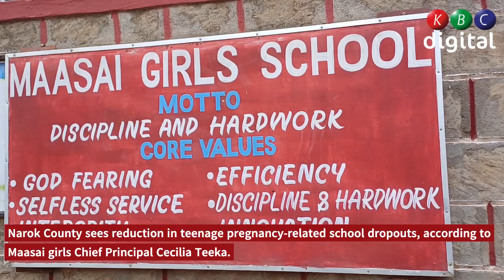Cases of teenage pregnancy among school girls eliminated completely in Narok County